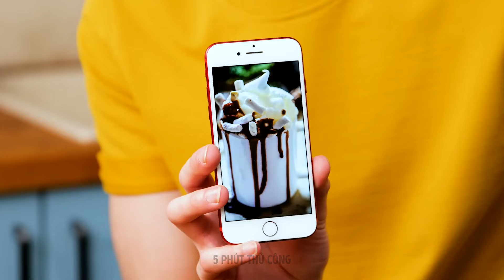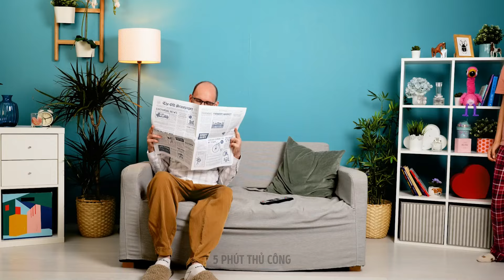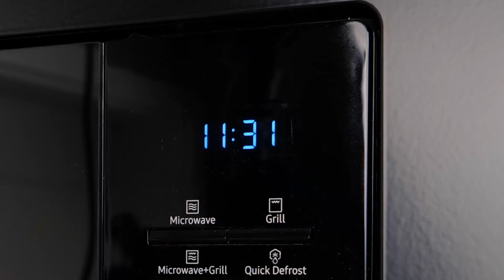BẠN CÓ MUỐN NẤU ĂN NHƯ MỘT CHUYÊN GIA KHÔNG? 🧑‍🍳 XEM NHỮNG MẸO NHÀ BẾP TUYỆT VỜI NÀY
Sẵn sàng nâng cao kỹ năng nấu nướng của bạn lên một tầm cao mới? Chúng tôi sẽ chia sẻ một số mẹo vặt nhà bếp tuyệt vời! Bạn sẽ không muốn bỏ lỡ những ý tưởng đột phá này, từ mẹo chuẩn bị bữa ăn dễ dàng đến mẹo nấu ăn thông minh! 🍳💡